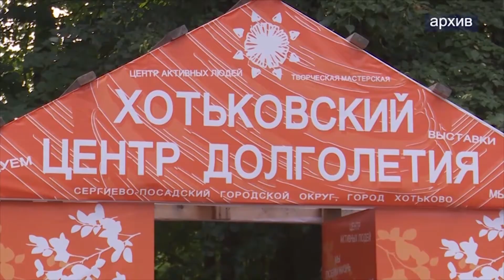Жизнь не останавливается, но от вируса надо беречься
С 17 октября на территории Московской области действуют ограничения в целях предупреждения распространения коронавирусной инфекции.